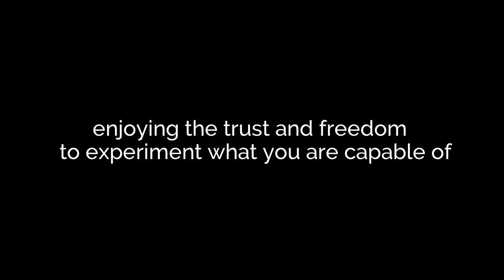Mural Painting Timelapse - What I Traded for Accomodation, Food and Boat Ride to Panama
Welcome to money-free world, where you can trade your skills & time for something you need. In my case, it is a mural in hostel in Palomino, Colombia, in exchange for a bed, food and a boat ride to Panama!

Hello, I'm Eve - young ordinary girl, finishing my 20s, who chose to live differently from being expected. I want to tell the story of connected world, collaborative society and united humanity of the 21 century, show its beauty, diversity and kindness.

Itsnowornever is a journey, an adventure, an enterprise, a low-budget trip, self-documented and shown to the world via Vlog on YouTube channel.

Peace, Love & Good Energy!